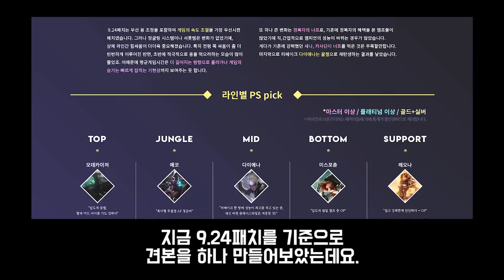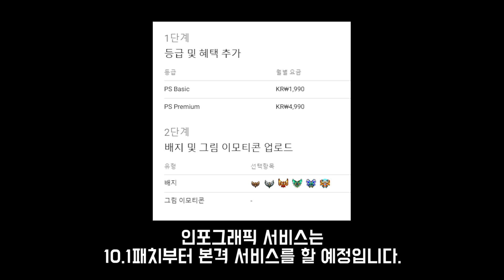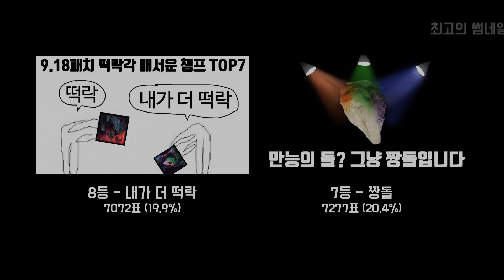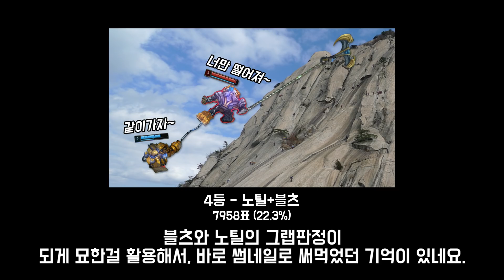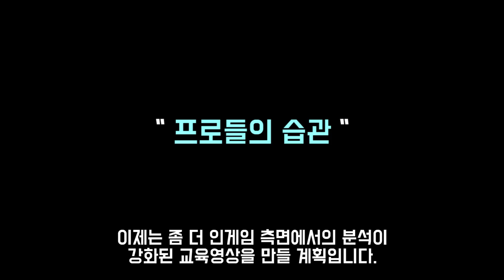PS of the Year_2019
프로관전러 PS 해외 채널이 개설되었습니다. 놀러와주세요!
1. lolalytics : 기본적인 통계자료는 여기서 많이 참고합니다.
2. probuilds : 선수들 전적, 통계를 참고하는 곳입니다.
3. opgg / fow : 전적검색의 대부분이 이루어지는 곳입니다.
4. U.gg : 추가적인 통계자료들을 여기서 검토합니다.
5. qwer.gg : 대회 정보를 여기서 조회합니다.
6. 롤 공식 홈페이지 : 기본적인 설명툴, 이미지는 여기서 가져옵니다.